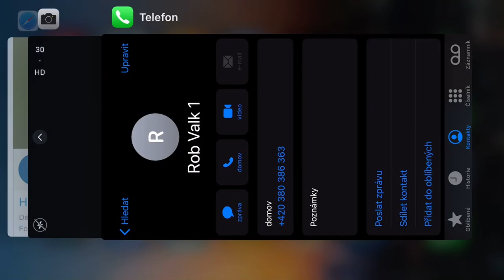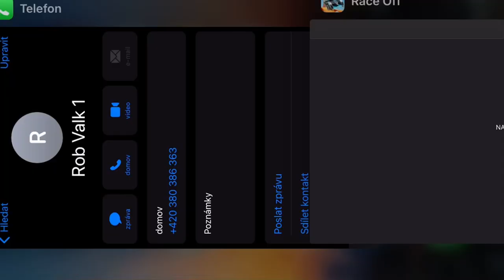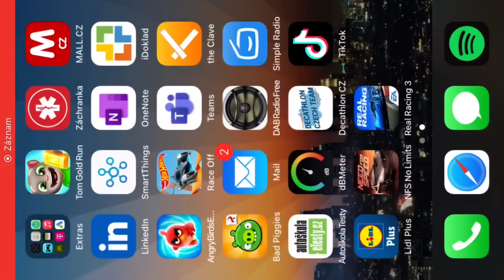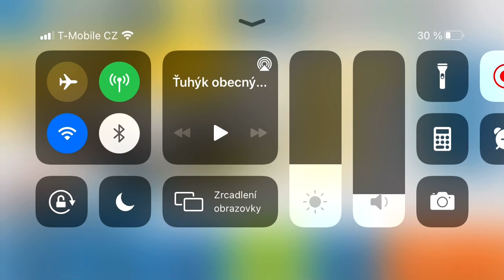Hot wheels, race off - speed slayer opening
Hot wheels game, funny , race off,